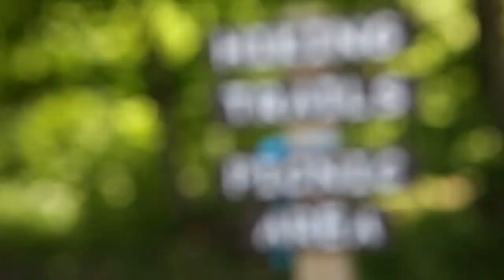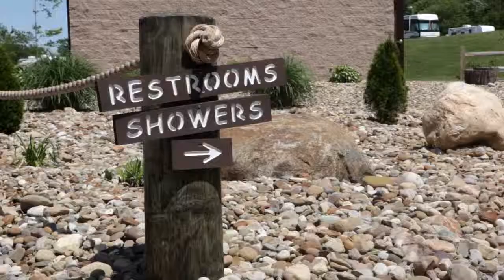Berlin RV Park and Campground Tour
See the park and see some of the amenities offered in this tour video.